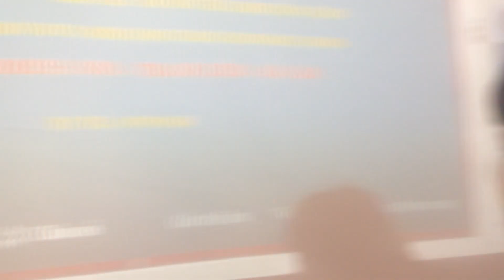ECN- HOA - THAO - HỎI ĐƯỜNG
ECN